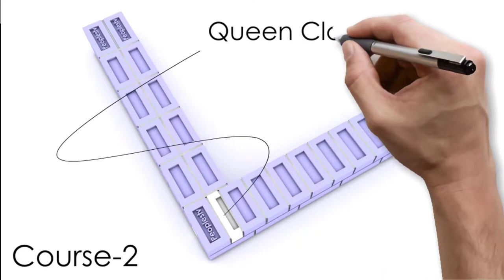ENGLISH BOND/ L-JUNCTION/ 1-Brick & 1½-Brick Thick Wall Arrangement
VIDEO CONTENT :
00:00 INTRO
00:20 One Brick Thick English Bond Wall in L-Junction
02:50 1½ Brick Thick English Bond Wall in L-Junction

Author-1 : Ar.Piyush Pant
Author-2 : Ar.Monica Sharma

TITLE : "THE FLASH BOOK: ARCHITECTURE / ENGINEERING / RENDERINGS / VISUALIZATIONS / GIS / SOFTWARES" by PIYUSH PANT, MONICA SHARMA